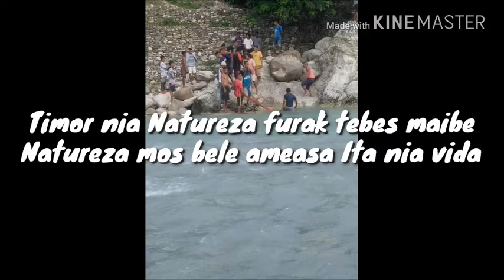Proses evakuasi mayat dalam sungai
Pada tanggal 21 Juni 2019, seorang anak kecil dan seorang dewasa tenggelam dalam sebuah sungai yang terletak di sebuah distrik yaitu Viqueque, setelah kejadian tersebut warga yang mengetahui langsung melakukan pencarian kedua korban namun dalam beberapa jam tak juga mendapatkan kedua korban tersebut, dengan kepercayaan kultural masyarakat setempat, maka waktu itu dilakukanlah ritual oleh masyarakat setempat, setelah ritual tersebut dilaksanakan tak sampai sejam, ditemukanlah kedua korban tersebut. Simak foto dan videonya okk. !!! ThankU